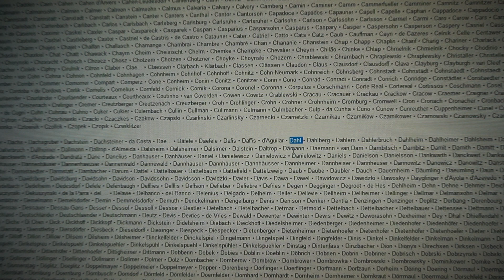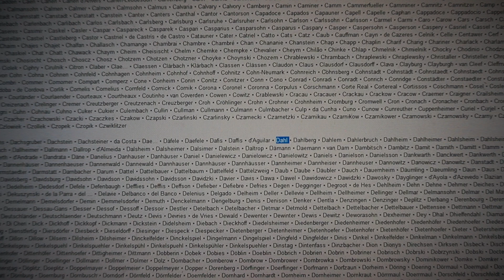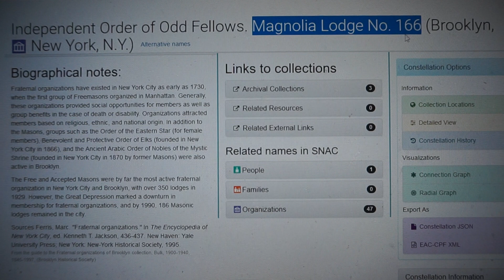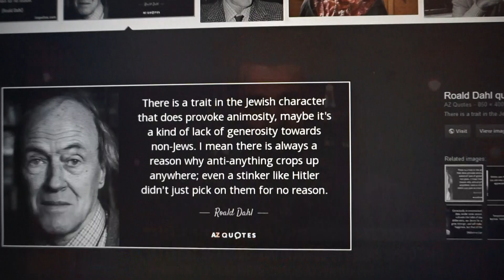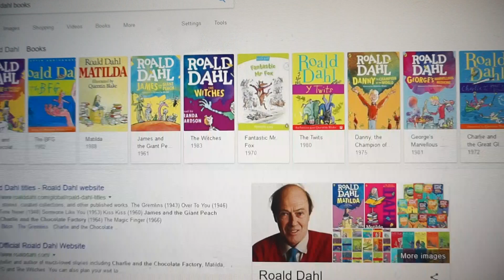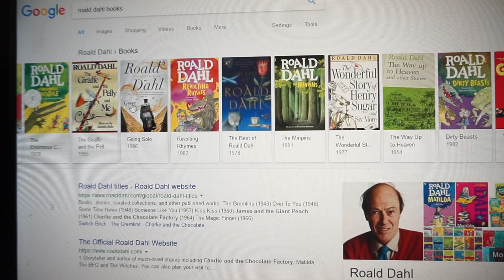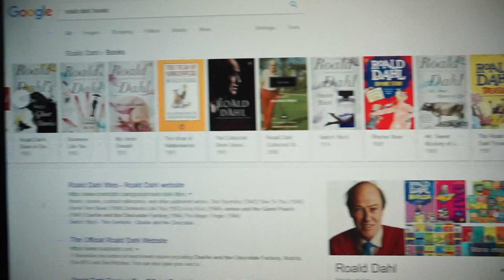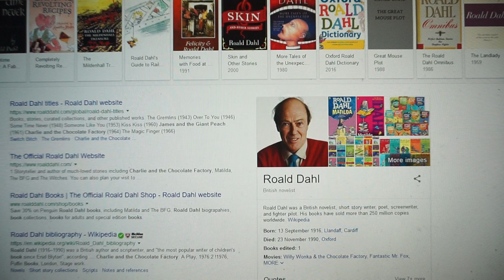Roald Dahl a Revisit